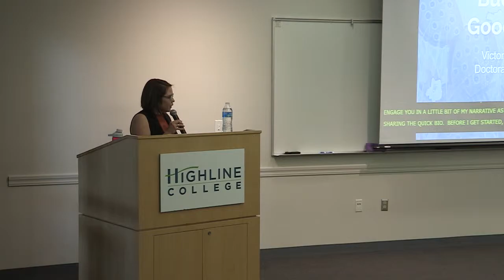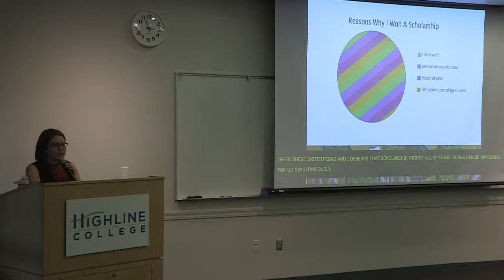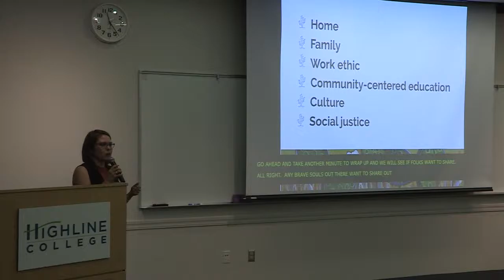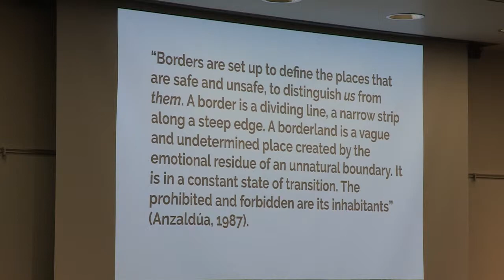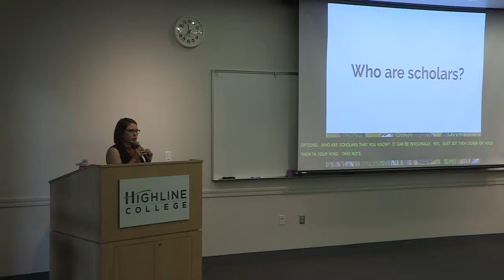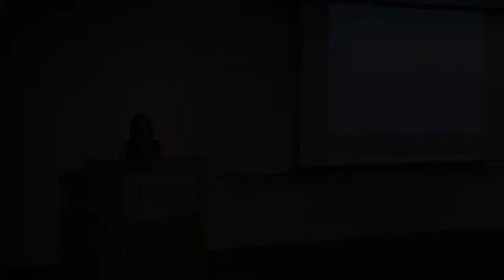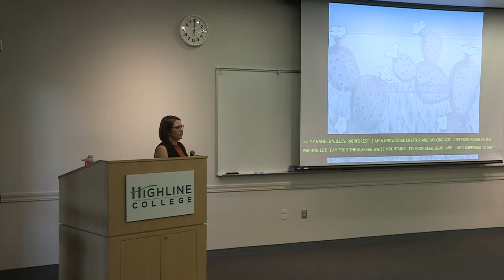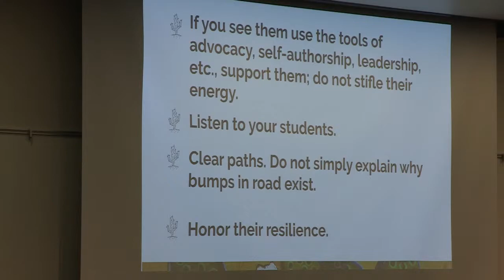Owning Your Strengths: Understanding Your Resilience as a First-Gen Student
Part of Unity Week 2019: Lecture presented by Victoria Benavides. First-generation college students come to campus with knowledge, skills, and tools that help them be resilient. Yet, first-gen students still get messages that they do not belong in college. In this interactive workshop, I, a first-gen college graduate and women of color educator, encourage and challenge first-gen students and their supporters to step back, reflect, and honor the strengths this dynamic community offers campus.